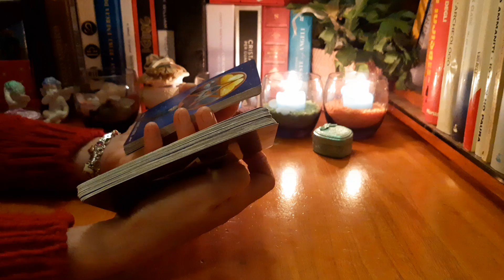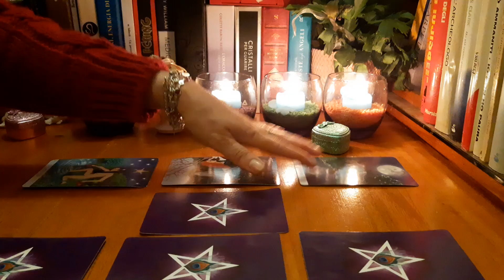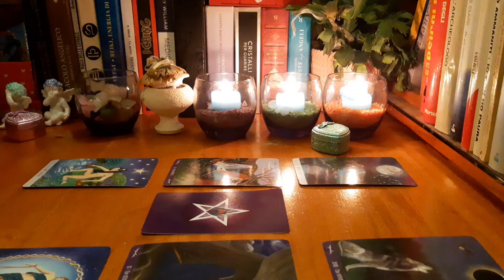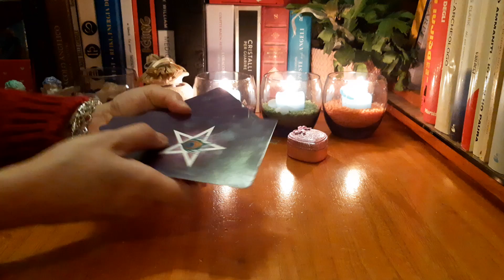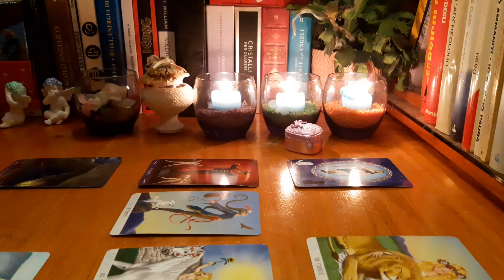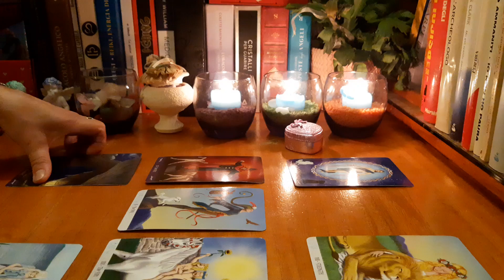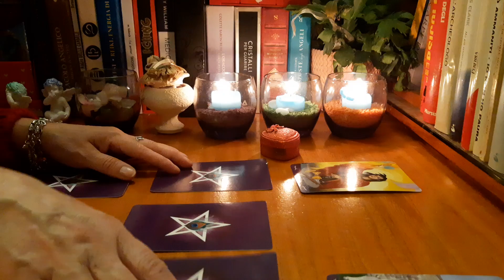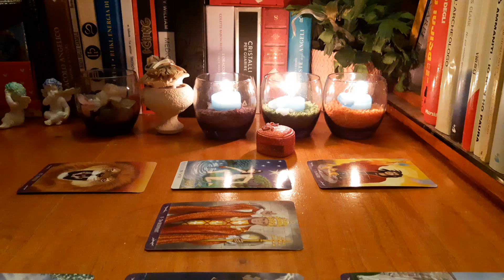Se gandeste la tine?Cum te vede persoana iubita?Cum vede relatia dintre voi?Va mai fi o relatie?💞